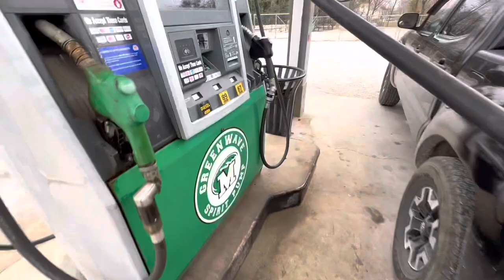Braaap Friday @ Southfork Motoplex Kentucky 11/25/22